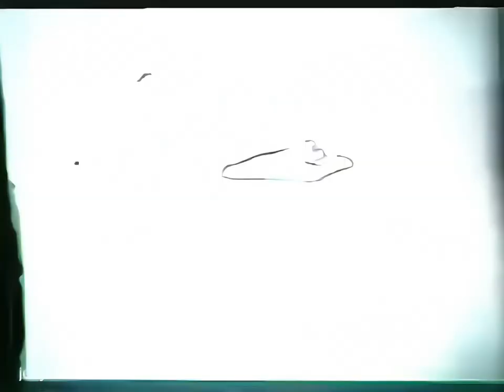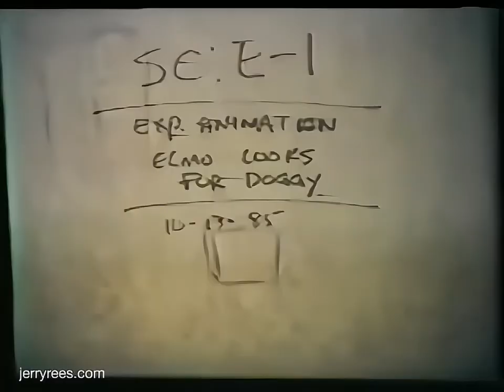The Brave Little Toaster - Pencil Test Animations | Upscaled To HD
My brother and I decided to make this Is today and it happened Let me know of what you all.Think about this all the credit goes to jerry for uploading this I own nothing